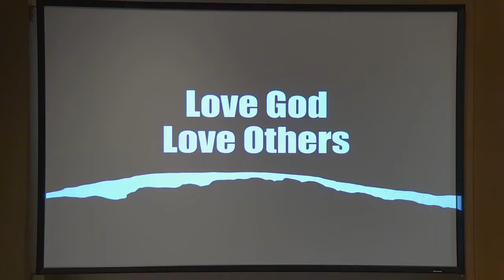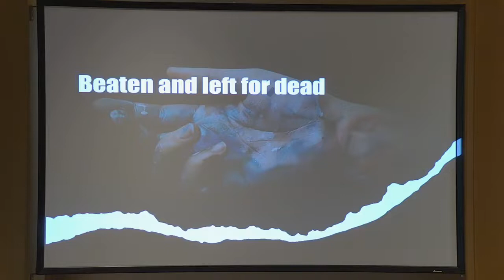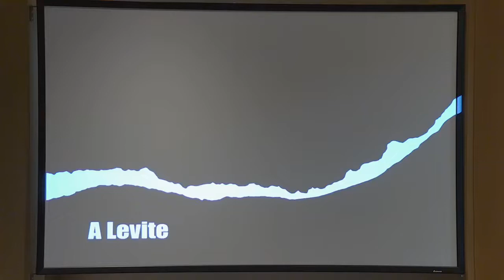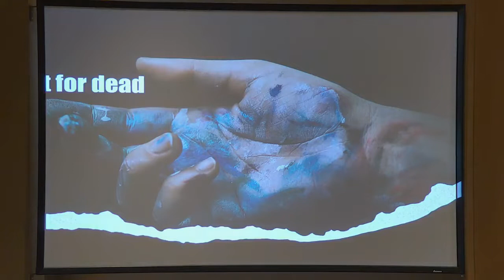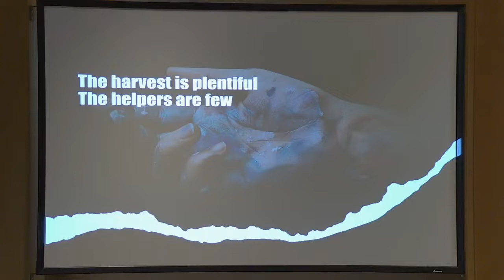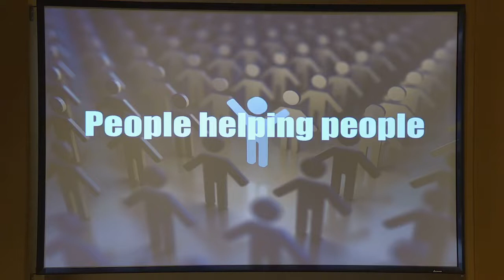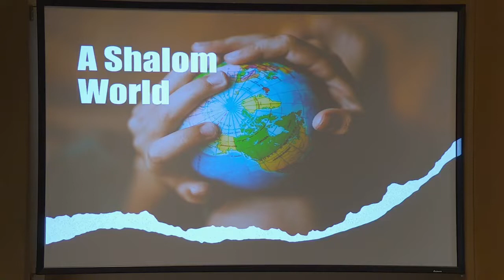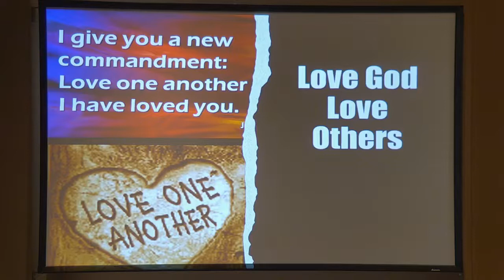Sermon for July 10, 2022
Pastor LaDonna Ekern